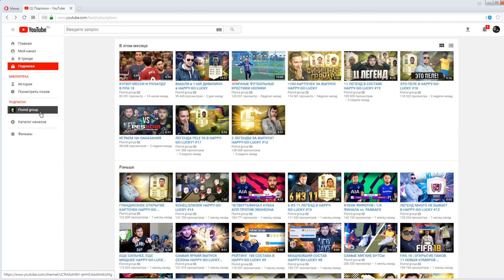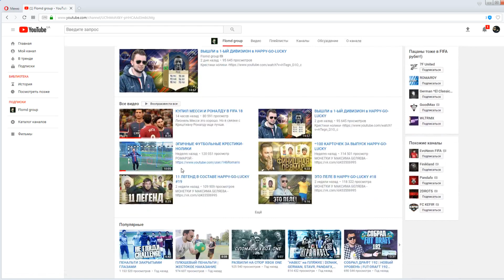КАНАЛЫ ФИФЕРОВ ЗАБАНИЛИ!!!